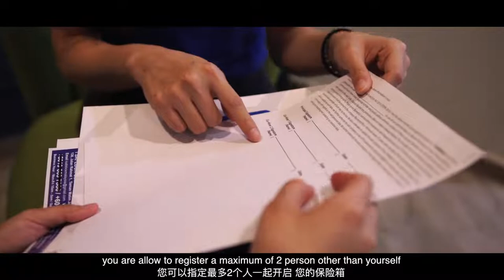I Safebox Professional Safe Deposit Box Rental Service Melaka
I Safebox, a private safebox house engineered for 360 degree security. Here we enforce every aspect of security, cover every angle of intrusion, and insure each and every safebox like it’s our very own. We leave nothing to chance, so you can focus on life, free from worry and disruptions.